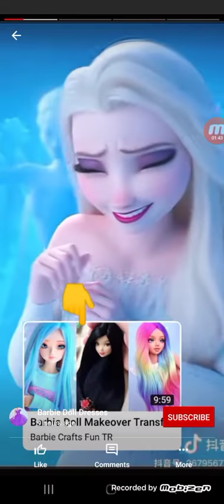Bloo has a Racer and a stir his a Virus